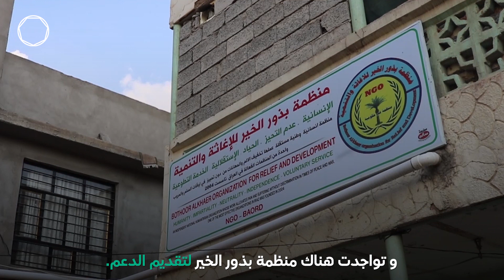منظمة تساعد الفلاحين في العظيم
"بذور الخير" أول منظمة جاءت للعظيم لمساعدة الفلاحين وحل مشكلة الري، بالإضافة لتوفير فرص عمل كثيرة في المنطقة